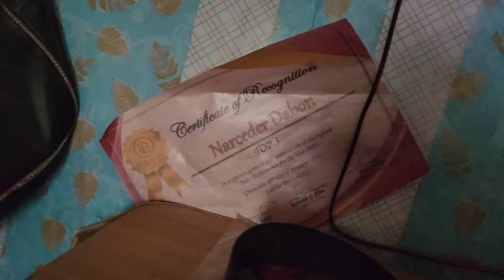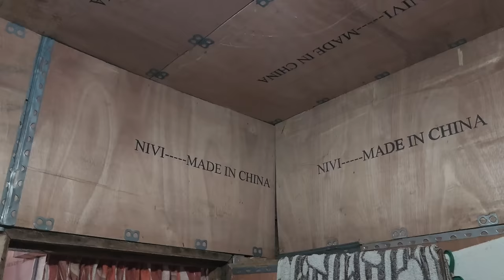Return of an Angel (Angel's Update | Home Tour} | Simple Life in the Philippines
Join us for an exclusive Home Tour and Angel's Update from the beautiful Philippines! Explore their cozy family home and get surprised by their simple interior design and home decor. Follow along with Q Adventures as we share the simple, yet fulfilling, life we lead here.

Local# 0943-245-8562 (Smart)